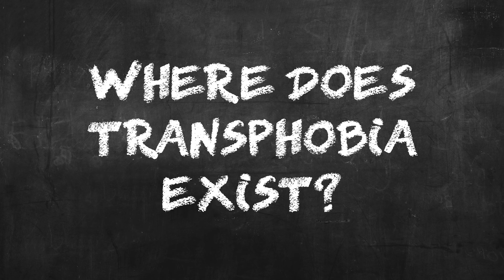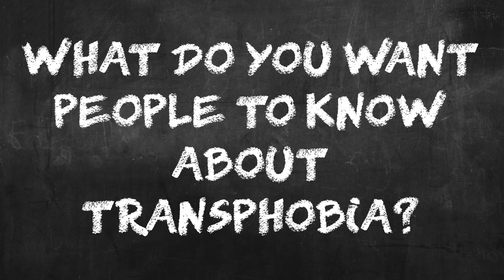Transphobia 101 (The Trans Literacy Project)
Cast:
Hosted by Maybe Burke
with
Amy Ackerman
C Bain
Philip Calabro
Seth Day
Luci DeVoy
Michelle Dugan
Jesse Geguzis
Cecilia Gentili
Jordan Ho
Hannah Lang
Danielle Matthews
Julia Osen Averill
Holly Sansom
Sherry Teitelbaum
Liv Weinstein
Tamera Williams
and Mel Willingham-Jaggers

Created and Produced by Honest Accomplice Theatre

Written by Maybe Burke, Jordan Ho, Maggie Keenan-Bolger, Rachel Sullivan with the HAT ensemble

Video Editor: Andrew Keenan Bolger

Trans Literacy Project Logo: Jackie Kirby